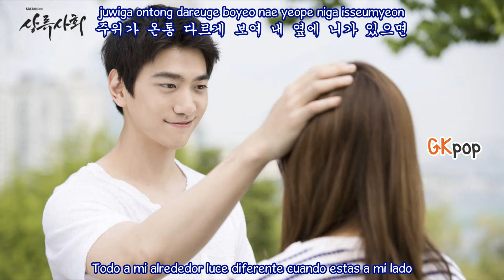Jung Yup - One Shining Day ( sub. español - hangul - roma) (High Society OST) HD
jung yup 눈부신 하루 one shining day Activa la calidad 720p HD

 [Jung Yup] 눈부신 하루 One Shining Day t –High Society OST M/V
jung yup 눈부신 하루 one shining day mv ssub español
jung yup 눈부신 하루 one shining day mv eng  hd
jung yup 눈부신 하루 one shining day sub esp hangul/roma
jung yup 눈부신 하루 one shining day subtitulos en español hd

SUB ESPAÑOL [Jung Yup] 눈부신 하루 One Shining Day –High Society OST M/V